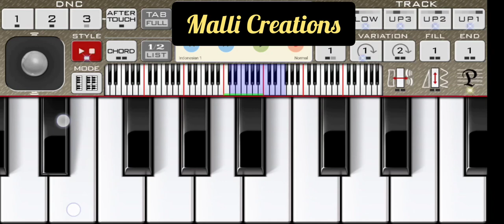na hrudhaya logililo song Piano | Telugu Christian Songs | Jesus songs | SP Balu Songs |ar stevenson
నా హృదయలోగిలిలో
కొలువైన నా స్వామీ
Naa Hrudayalogililo
Koluvaina Naa Swaamy

SONG : NAA HRUDAYALOGILILO
ALBUM : NEEVUNTE NAATHO
Lyrics, Tune xu0026 Music : Dr. A.R.Stevenson
Voice : S.P. Balasubrahmanyam